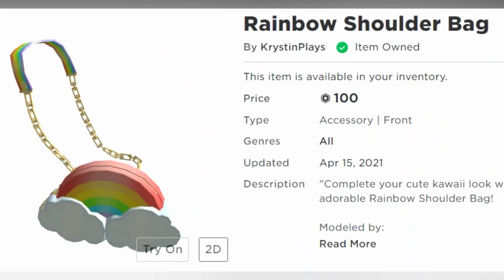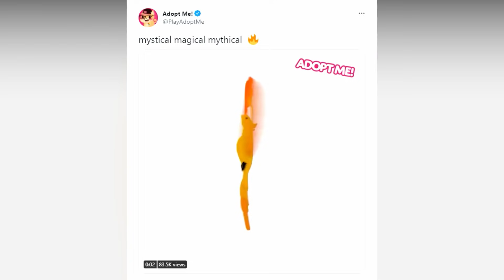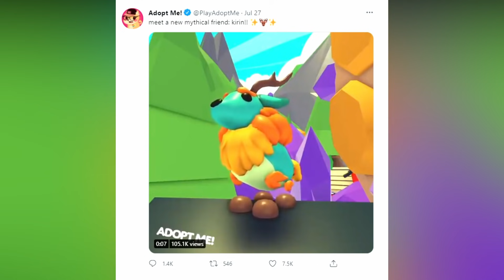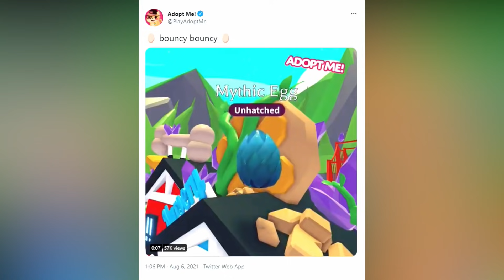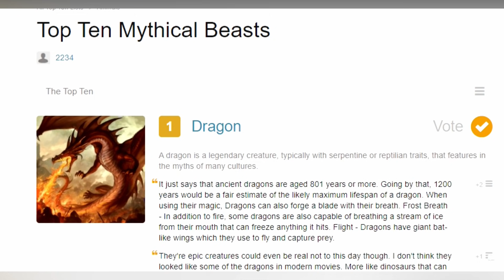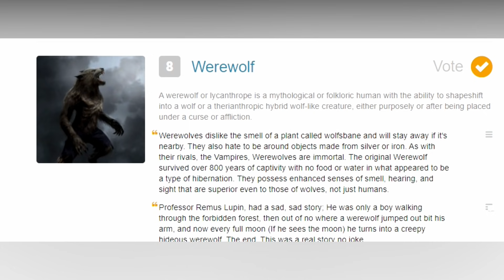Bouncy 🥚MYTHIC EGG🥚 SHOWN IN GAME in Adopt Me (roblox)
Use ⭐STARCODE⭐ KRYSTIN when buying Robux or Premium!

Brookhaven RP: @krystinplaysbrookhavenrp
Adopt Me Speed Build: @Krystin - *Speed Builds*
Krystin *DIY*: @Krystin *DIY*
KrystinPlays 2.0: @KrystinPlays 2.0